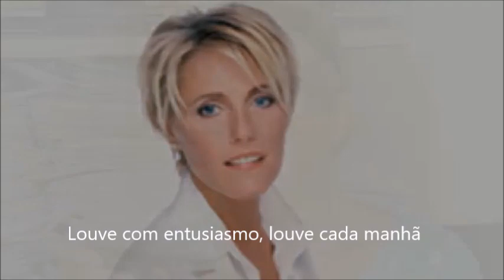Dana Winner - Morning has broken - Tradução PT Br